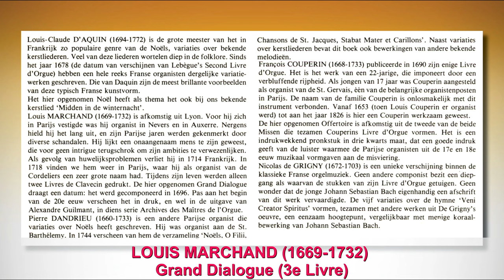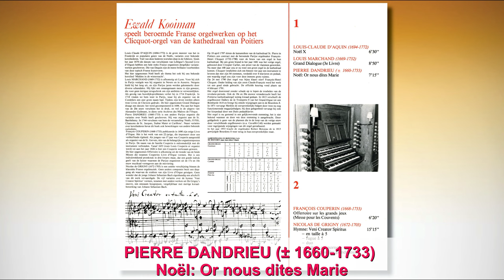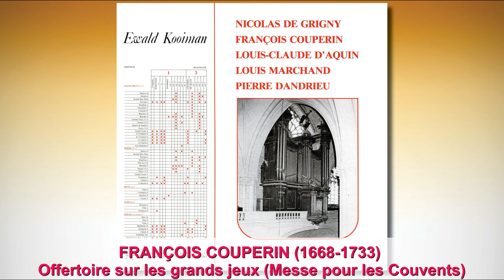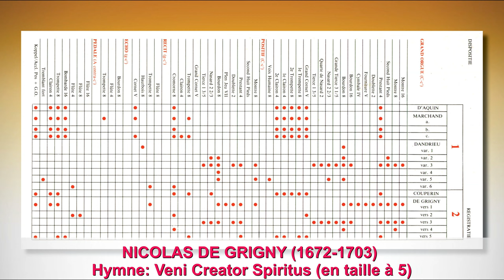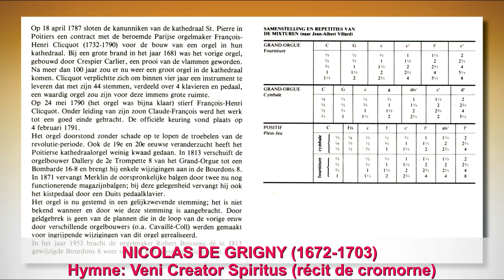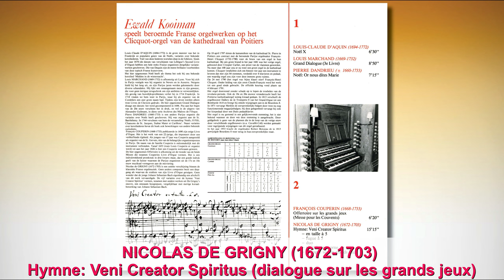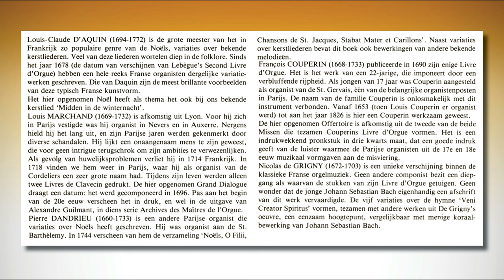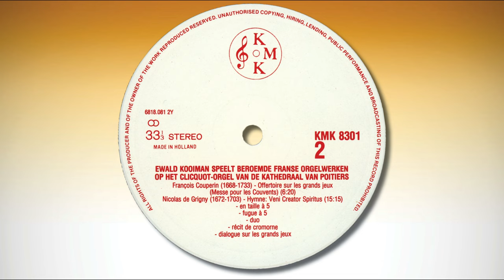Ewald Kooiman - Clicquot-orgel van de kathedraal van Poitiers - beroemde Franse Orgelwerken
Ewald Kooiman
speelt beroemde Franse Orgelwerken op het Clicquot-orgel van de kathedraal van Poitiers

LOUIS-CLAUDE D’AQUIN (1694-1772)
00:00 Noël X

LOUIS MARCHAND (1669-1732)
06:34 Grand Dialogue (3e Livre)

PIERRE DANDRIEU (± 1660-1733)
15:33 Noël: Or nous dites Marie

22:54 Offertoire sur les grands jeux (Messe pour les Couvents)

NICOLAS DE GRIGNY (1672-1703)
Hymne: Veni Creator Spiritus
29:17 en taille à 5
31:31 fugue à 5
34:11 duo
37:28 récit de cromorne
40:48 dialogue sur les grands jeux